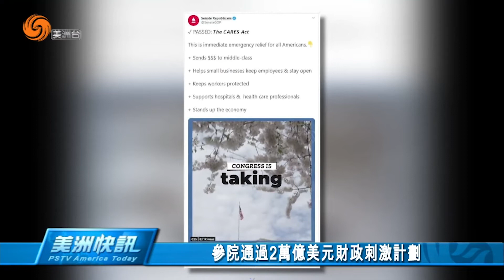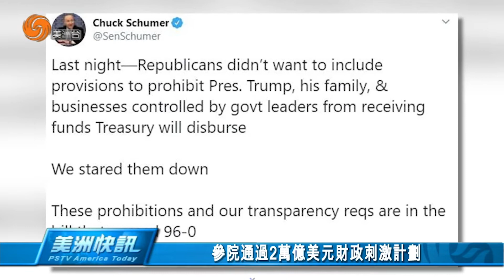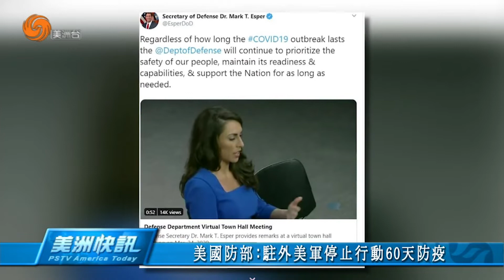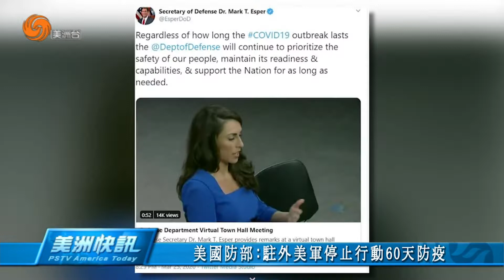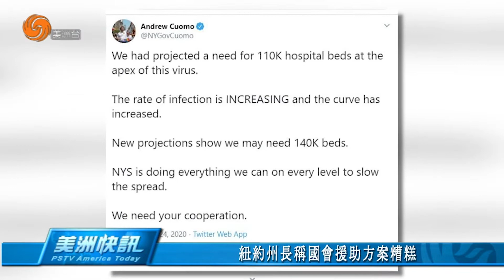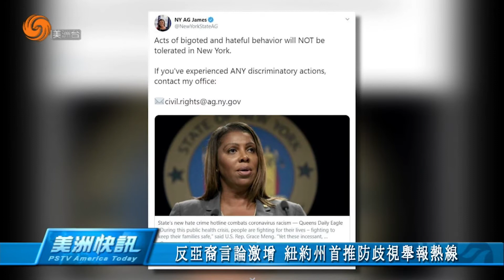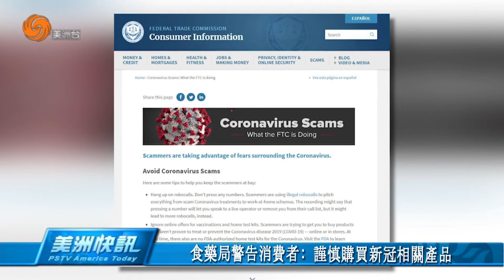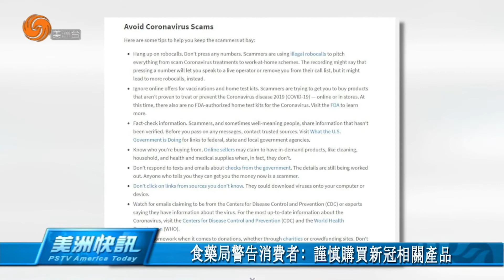0326 美洲快訊